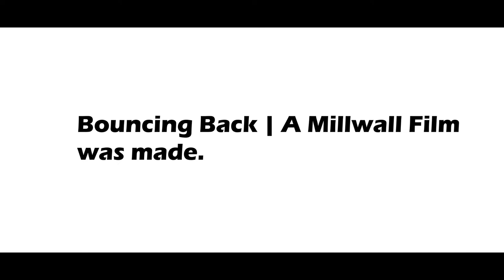Defying The Odds | A Millwall Film | Official Trailer